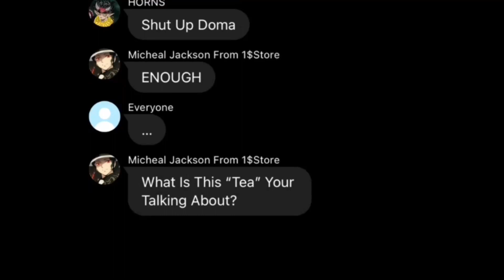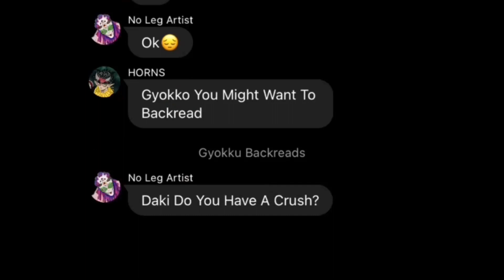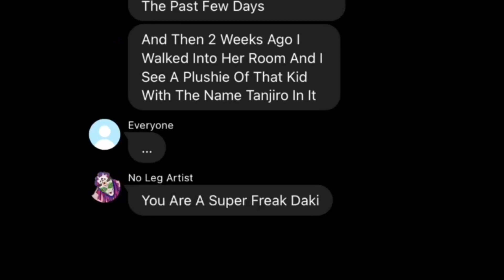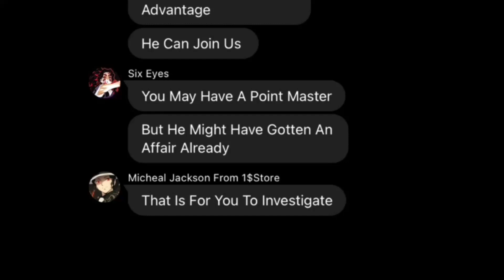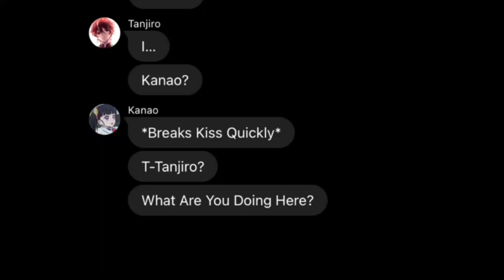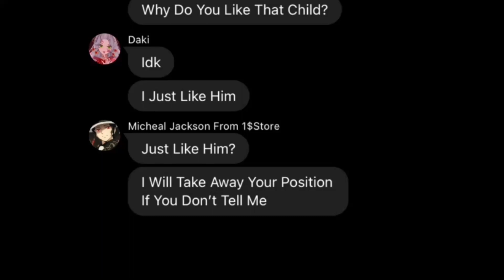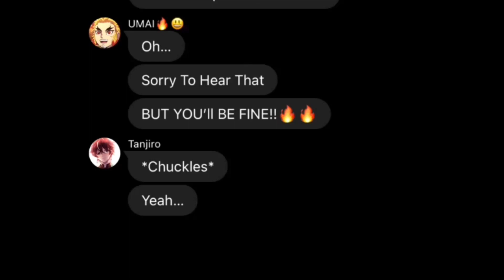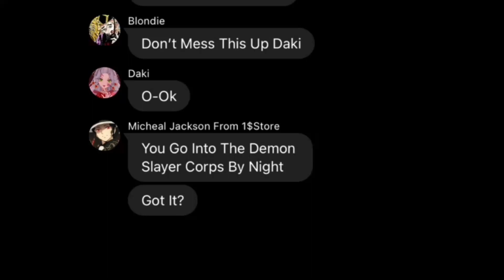Daki Has A Crush?| Demon Slayer Texts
The photo for the thumbnail does not belong to me including other pictures I used.